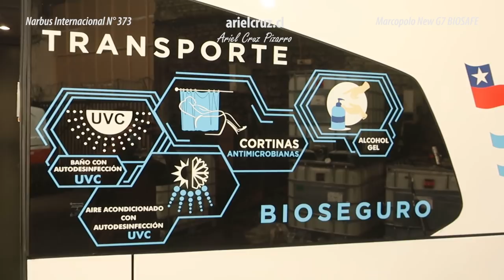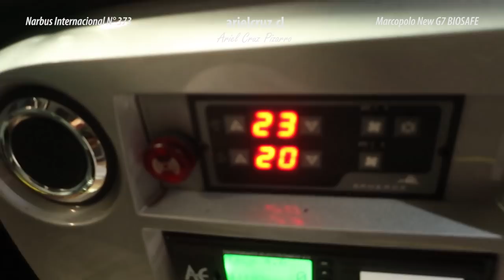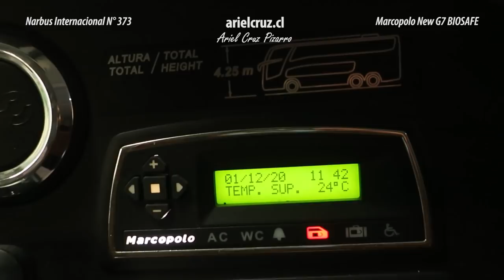Bus Tour INTERIOR MARCOPOLO NEW G7 BIOSAFE NARBUS INTERNACIONAL CHILE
Grabación de exterior e interior de nuevo bus Marcopolo New G7 BIOSAFE 2021, la nueva tecnología de la empresa carrocera Marcopolo proveniente de Brasil para brindar bioseguridad en los viajes entre ciudades, además de tener ascensor para personas con movilidad reducida y/o discapacidad, generando mayor inclusión.

El bus pertenece a la empresa Narbus Internacional que realiza rutas entre Santiago de Chile y Temuco, entre otras ciudades como Melipeuco, Puerto Saavedra y Valdivia. Es un bus de dos pisos, chasis Scania K400 con control crucero adaptativo, tercer ojo. Por dentro, el bus cuenta con 43 asientos Salón Cama (31+12). El baño y el aire acondicionado cuentan con luz ultravioleta UV-C para sanitización de ambientes, eliminación de malos olores y purificación. Cada asiento viene con cortinas de tela antimicrobios.

El bus debutó en servicio en Noviembre 2020, yo lo visité el primer día de Diciembre y me tocó viajar en él (aunque eso lo veremos en otra ocasión). Agradecimientos a Narbus Internacional, Epysa Marcopolo, Recorrido.cl por las facilidades para realizar el viaje y reportaje. Episodio presentado por los libros de Cinta Rota Ediciones. Si te gusta lo que hago, amarás mis libros.

CRONOLOGÍA

00:00 Presentación & Exterior bus Marcopolo New G7 Biosafe NARBUS
00:33 Asiento con ascensor para personas con discapacidad (Interior)
01:05 Interior 1° piso bus Marcopolo New G7 Biosafe (Salón Cama)
01:35 Puertos USB en asientos
01:44 Cortinas de tela antimicrobios Marcopolo
02:32 Dispensador de alcohol gel Marcopolo
03:14 Baño bus Biosafe Marcopolo
04:13 Acceso 2° piso bus Marcopolo New G7
04:22 Interior 2° piso bus Marcopolo New G7 Biosafe (Salón Cama)
05:50 Filtro luz UV-C en aire acondicionado
06:30 Salida del bus Marcopolo New G7
07:08 Ascensor para personas con movilidad reducida (discapacidad)
08:37 Cabina de bus y tecnología Scania
10:11 Litera del bus para descanso de conductor
10:38 Bus Narbus Internacional 373 en taller de Temuco
11:32 Agradecimientos
11:44 Bus en Temuco, cerca de la feria
11:52 Bus en Terminal Narbus Internacional de Temuco (calle Balmaceda)

Título original: INTERIOR BUS MARCOPOLO BIOSAFE NEW G7 en CHILE | Narbus Internacional 373 CHILE

Empresa: 'Narbus Internacional 373'
Bus 'Marcopolo Paradiso 1800 DD New G7 Biosafe - Scania K400 6x2' / PKRD20
Inscripción: 24 Noviembre 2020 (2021)